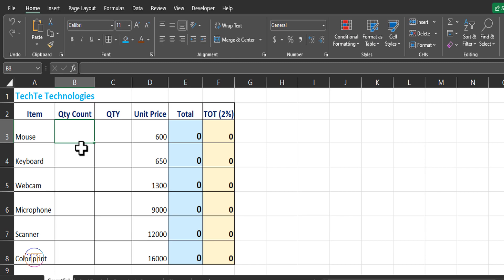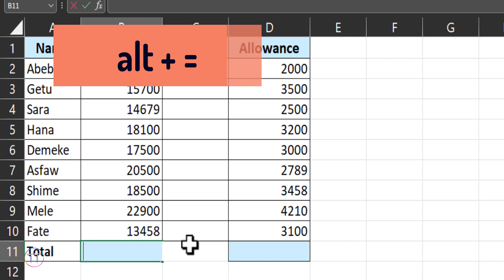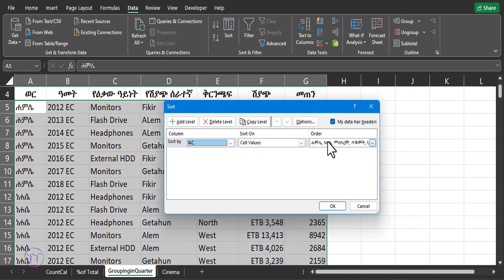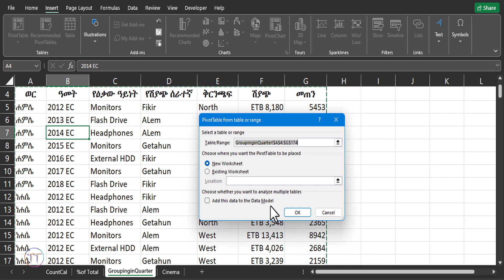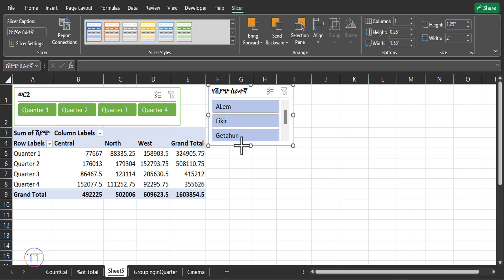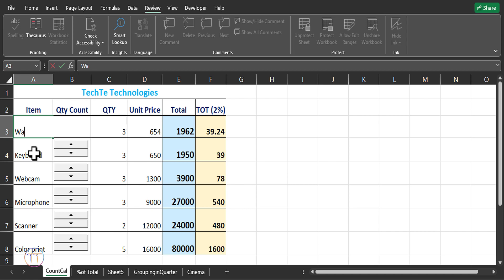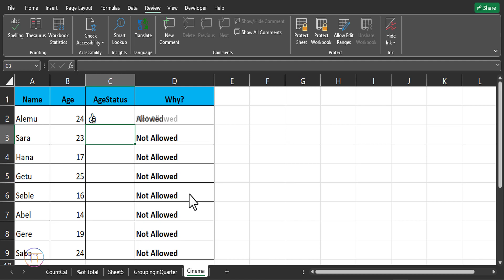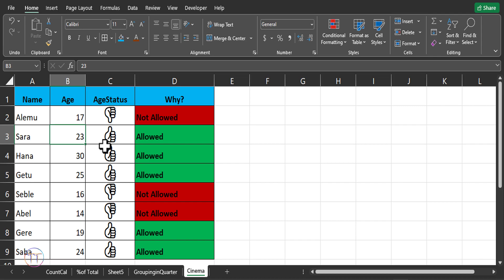ምርጥ 5 በEXCEL ኤክስፐርት የሚያደርጉ ዜዴዎች | Top 5 Excel tips to become EXPERT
ምርጥ 5  በEXCEL ኤክስፐርት የሚያደርጉ ዜዴዎች
Are you stuck with Excel? Take your Excel skills to the next level with this video! I'm going to show you the top 5 Excel tips & tricks that will make you an expert in no time. Whether you're a beginner or an experienced user, I guarantee these techniques to take your spreadsheet game to new heights! Watch now and get ready to become an Excel guru!
ከኤክሴል ጋር ተጣብቀዋል? በዚህ ቪዲዮ የExcel ችሎታዎን ወደ ላቀ ደረጃ ያድርሱ! በአጭር ጊዜ ውስጥ ባለሙያ የሚያደርጉዎትን 5 ምርጥ የ Excel ምክሮችን እና ዘዴዎችን አሳይኋችሀለሁ። ጀማሪም ይሆኑ ልምድ ያለው እነዚህ ተጠቃሚ  ዘዴዎች የExcel ችሎታዎን ወደ አዲስ ከፍታ እንደሚወስዱ ዋስትና ተሰጥቷቸዋል።
Topics included:
- Pivot Table
- Pivot Chart
- Data Slicer
- Spin Button with Count
- Protecting Cell Data
- IF Function with Emoji
- Percentage of Total and Auto-chart